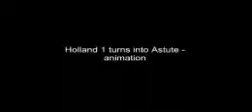Holland 1 to the Astute - the different stages of submarines development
From the Holland 1 to the new Astute, see the different stages we go through when developing a submarine.